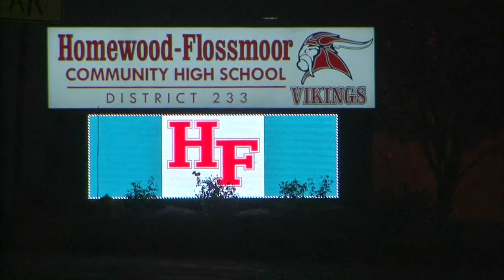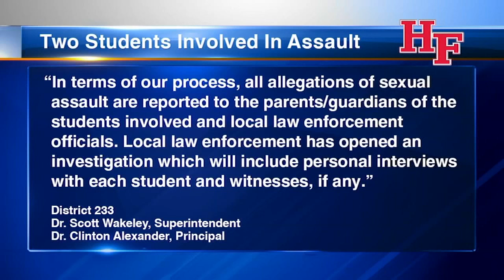Suburban school officials investigating alleged sex assault during theater practice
District 233 is investigating an alleged assault involving two students on-campus at Homewood Flossmoor High School. FULL STORY